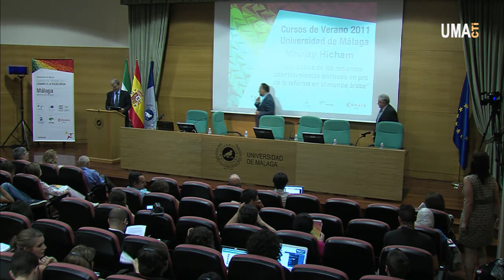Conferencia del Príncipe Moulay Hicham en la UMA (Ponencia 5/5)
Conferencia del Príncipe Moulay Hicham en los Cursos de Verano de la Universidad de Málaga:

"Una lectura de los recientes acontecimientos políticos en pro de la reforma en el mundo árabe"

Ponencia 5/5.